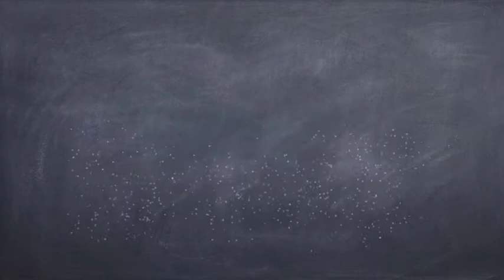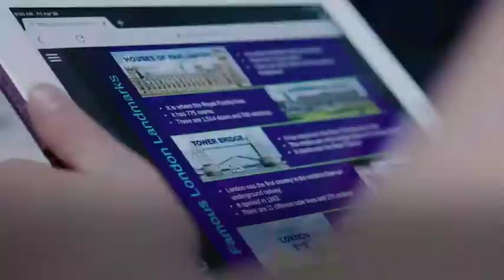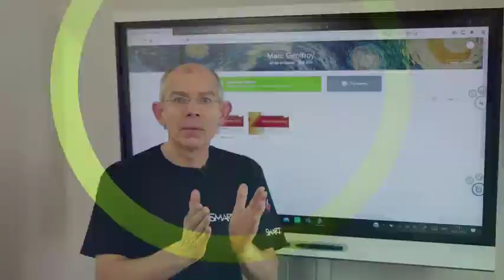Introduction SLSO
Pourquoi utiliser la Suite Pédagogique en Ligne - SMART Learning Suite ?
En présentiez ou à distance, aperçu de la puissance de l'ubiquité de cet outil spécifiquement conçu pour les interactions et la collaboration.

Pour en bénéficier gratuitement jusqu'à la fin de l'année scolaire 2020